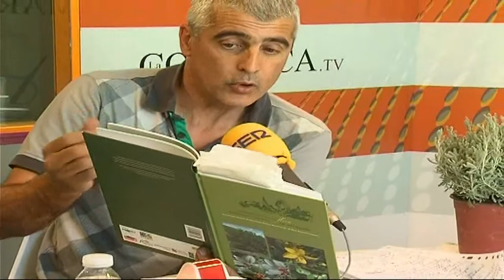La manzanilla | ESPACIO VERDE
Nuevo programa de Javier Carela que nos muestra las clases de manzanilla, sus propiedades y características.